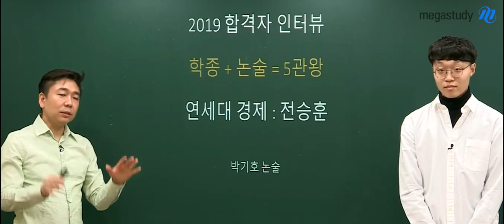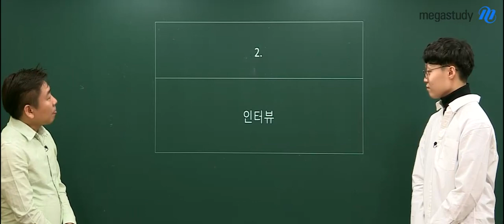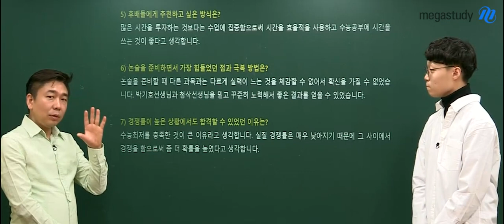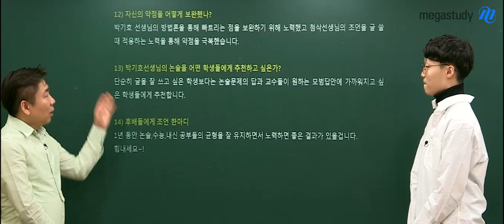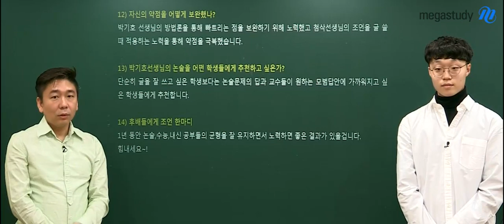[메가스터디] 논술 박기호 쌤 - ★수시 5관왕★ 합격생 인터뷰 :: 전승훈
학생부 종합으로 연세대, 고려대, 서강대, 성균관대 합격.
이에 논술로 연세대학교 경제학과까지!

학종과 논술 두 마리 토끼를 잡은 선배의
생생한 후기와 공부방법!

면접도 논술로 준비할 수 있다고 하는데요,